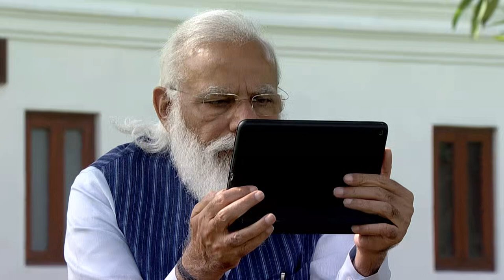How can you best utilize your free time? PM Modi tells in this video...